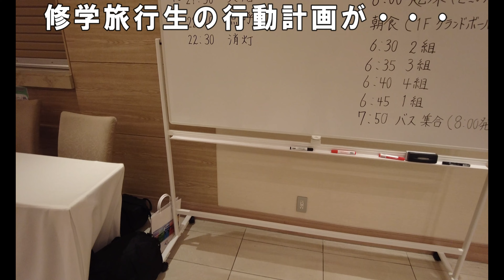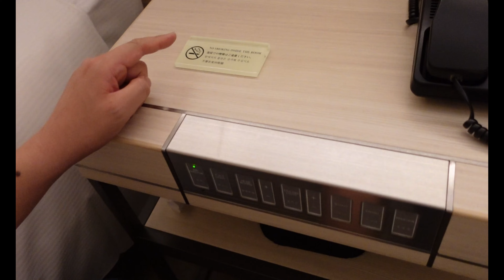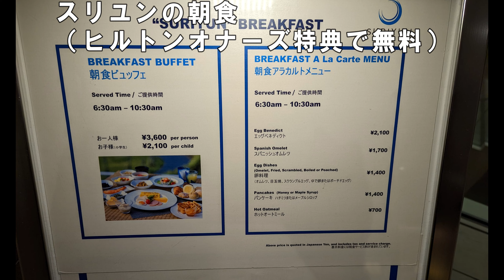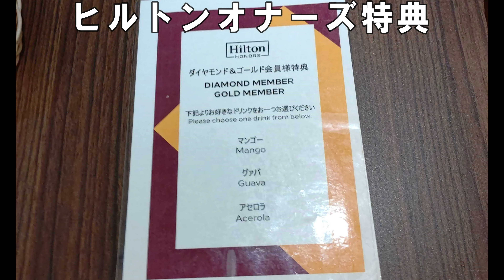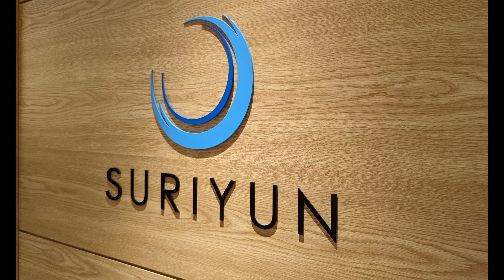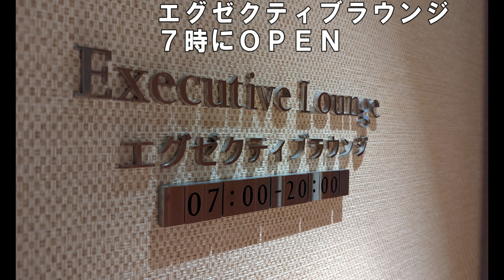【北谷町】ヒルトン沖縄北谷リゾートの朝食Breakfast buffet at Hilton Okinawa Catan Resort 2022.12グルメ観光夫婦沖縄旅行②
ヒルトン沖縄北谷リゾートに宿泊した朝
ヒルトンオナーズ メンバー（ダイヤモンド）の朝食会場は
スリユンとエグゼクティブラウンジの２か所の
どちらかで食べることが出来ます。
毎回どっちで食べるのが良いかと迷います。
してもらえると嬉しいです

■動画目次■
0:00ヒルトン北谷カクテルタイム後
0:05アメリカンビレッジへ
1:11ルームツアー
3:29ヒルトン北谷朝食
4:34朝食会場スリユン
8:00エグゼクティブラウンジ朝食
11:44お部屋
12:10動画紹介

ヒルトン沖縄北谷リゾート
住所: 沖縄県中頭郡北谷町美浜４０−１